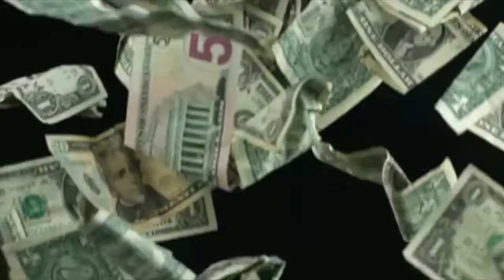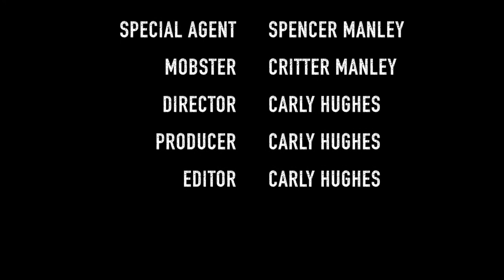Mission: Compromised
Special agent, Spencer Manley, was sent on a mission to discreetly collect a valuable item in exchange for a briefcase of money from a wealthy business man in a club. The mission went horribly wrong when Agent Spencer Manley was drugged by mobsters and kidnapped from the club. Agent Manley wakes up in an old garage where the mobsters plan to kill him. Agent Manley must figure out what went wrong the night before and how to fix his compromised mission.